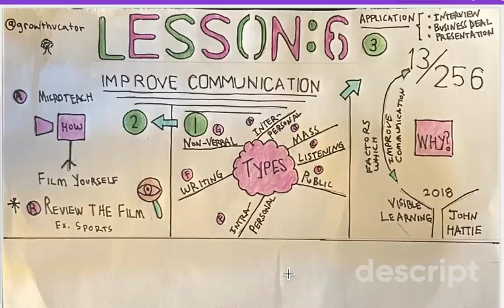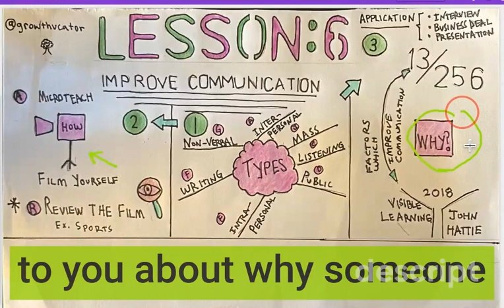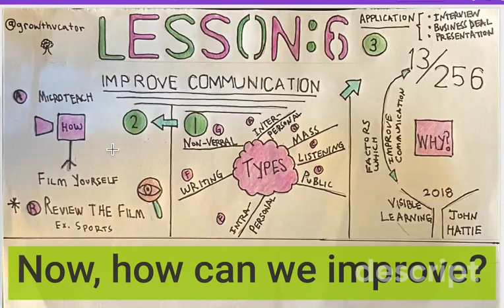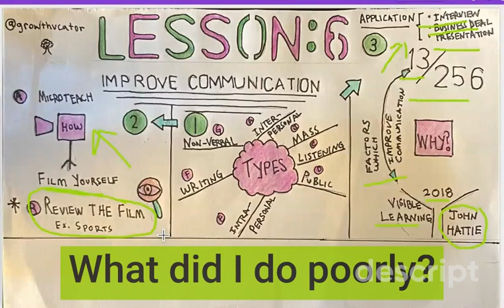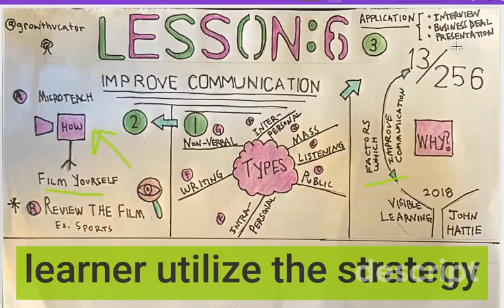Lesson 6: Good Learners Improve Communication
This is lesson 6 in a teaching series called What Good Learners Do.